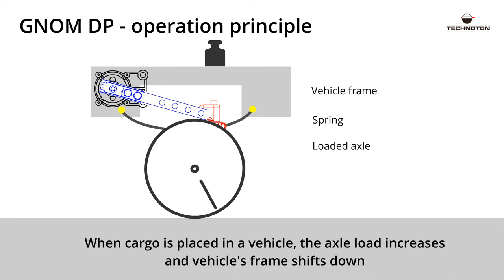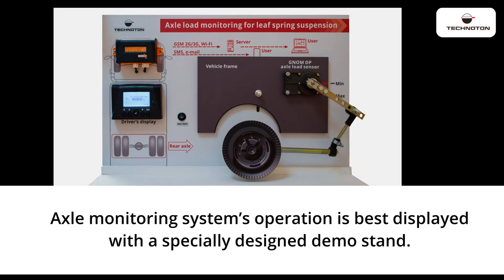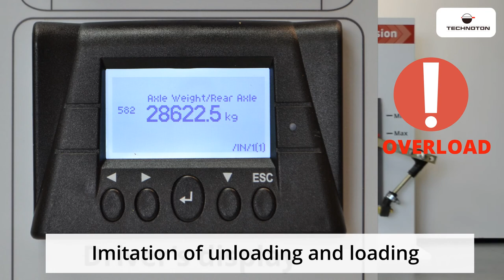Axle load monitoring for leaf spring suspension. Demo stand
Want to show your client how axleloadmonitoring system for leaf spring suspension works?

This video demonstrates all the benefits of GNOMDP installation for vehicle fleet management.
Imitation of loading and unloading, axle weight, data, displayed in telematics service ORF4.

"Axle load monitoring for leaf spring suspension" demo stand is compact and can be used at exhibitions, trade shows, workshops, and personal meetings.